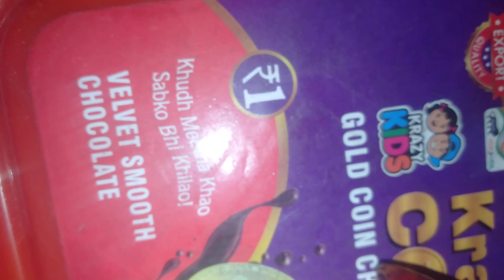9 tickets favourite part 2